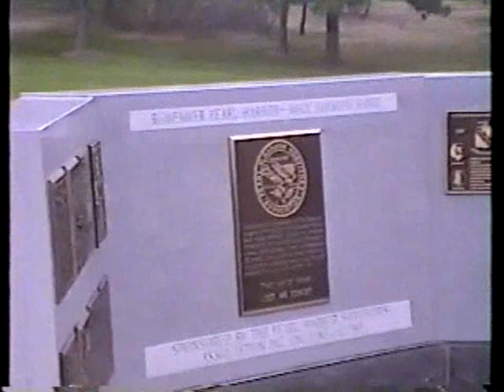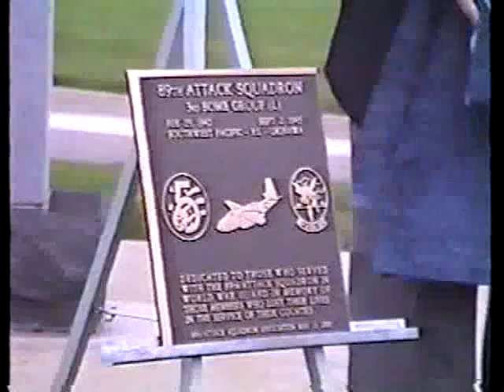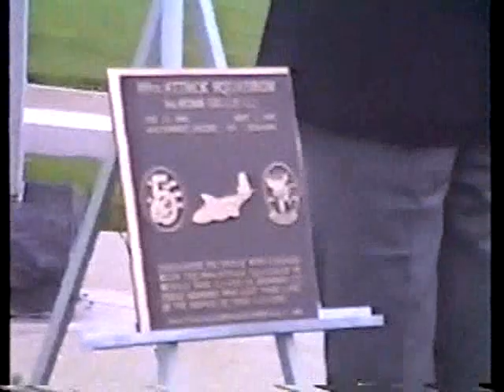Part 2 1990 Reunion 89th Attack Squadron.wmv